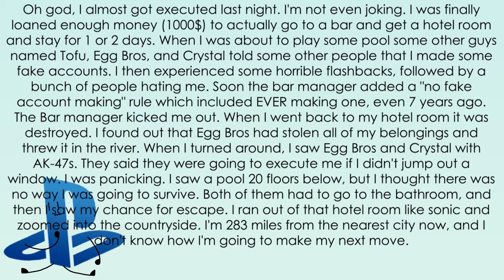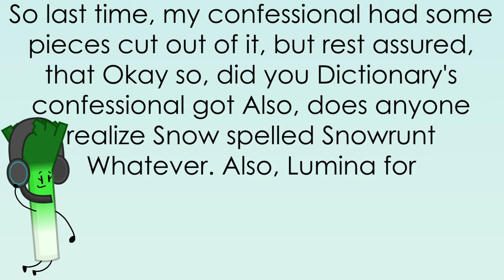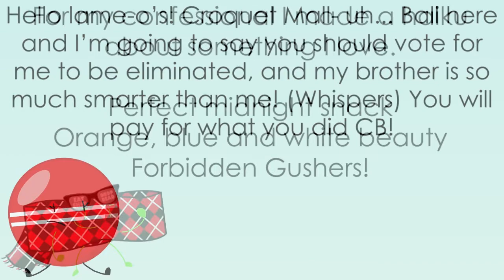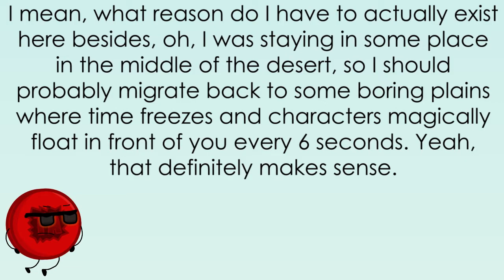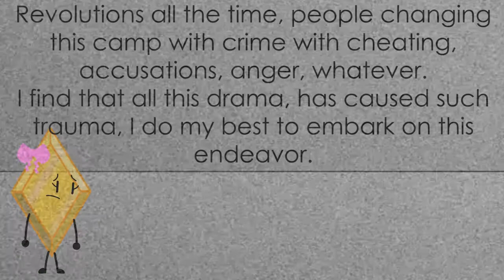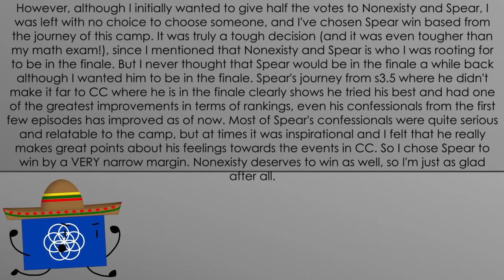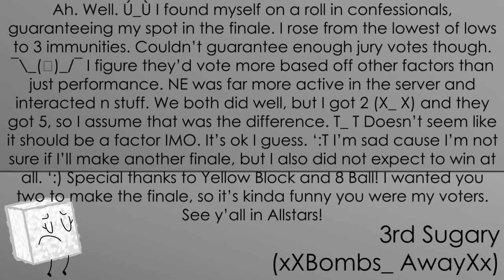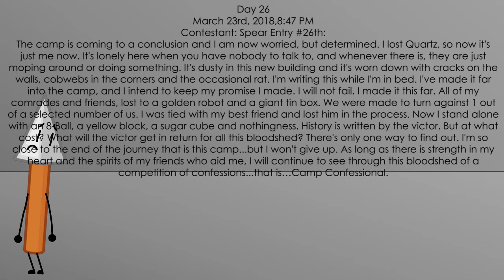Camp Confessional - Famous Last Words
See how not to make a Confessional.